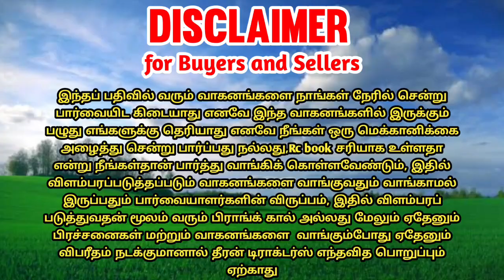Mahindra 475di Swaraj 735FE and 744FE tractor for sales | tractor sales in tamilnadu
📱தொடர்புக்கு: 🙏🙏 உங்களுடைய ஆதரவால் மூன்று வண்டியும் விற்பனையாகி விட்டது🙏🙏

நமது தீரன் டிராக்டர்ஸ் யூடுப் சேனலில் தங்களது விவசாய பொருட்கள் கருவிகள் மற்றும் ஆடு மாடு போன்ற கால்நடைகளையும் விற்பனைக்காக விளம்பரப்படுத்துவோம்

தீரன் டிராக்டர்ஸ்ஐ பொறுத்தவரையில் மிகக் குறைந்த விலையில் விற்பனைக்கு உள்ள டிராக்டர்களின் மட்டுமே விளம்பரப்படுத்துவோம், நமது தீரன் மீடியா மக்களிடையே நல்ல நம்பிக்கை பெற்ற சேனலாகும் ஆதலால் இறுதிவரை விவசாயிகளுக்கு என்று நமது சேனல் இயங்கும்

ஆரம்பிச் சேனல் ஆரம்பித்து ஆறு மாதங்களிலேயே 20000 சப்ஸ்கிரைபர்ஸ்ஐ நம்பிக்கையாக பெற்ற ஒரே சேனல் நமது தீரன் டிராக்டர்ஸ் விவசாய சேனல் மட்டுமே

தங்களது கமர்சியல் வாகனங்களை விற்பனை செய்ய தீரன் ஆட்டோ மோட்டிவ் சேனலை ஃபாலோ செய்யவும்
THEERAN AUTOMOTIVE 🚩